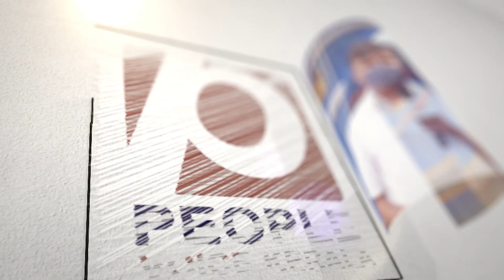പ്രതിപക്ഷം ആക്രമിക്കുന്നു..ശല്യം സഹിക്കാനാവാതെ ജോ ജോസഫിൻ്റെ | Thrikkakara Election | K. V. Thomas